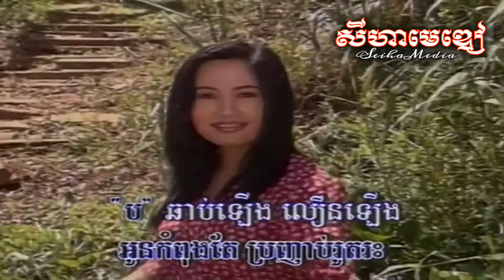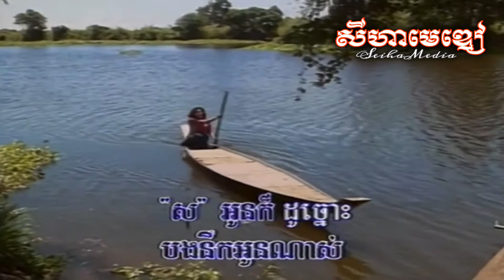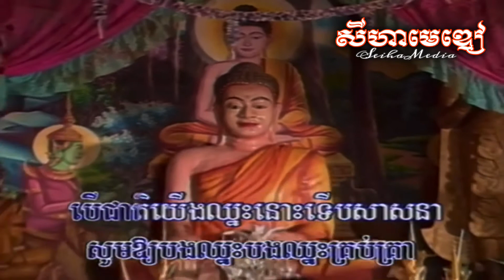Odom Pheariya Teahean ឧត្តមភរិយាទាហាន - Bunyong and Nimol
▪️Title | ចំណងជេីង: Odom Pheariyea Teahean
▪️Singer | អ្នកច្រៀងថ្មី: Chhom Bunyong and Chhom Nimol
▪️Original Singer | សំនៀងដេីម: Samouth and Sothea
▪️Actor/Actress | តួសំដែង: Keo Kolliyan and Hom Chora
▪️DVD | ឌីវីឌី: RNR DVD 3
▪️Year | ឆ្នាំ: 1998

2021